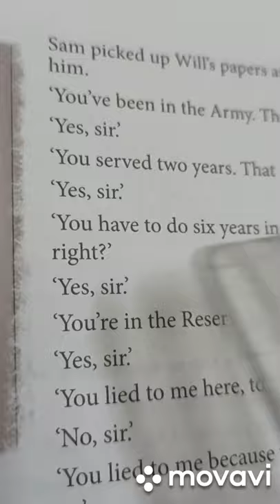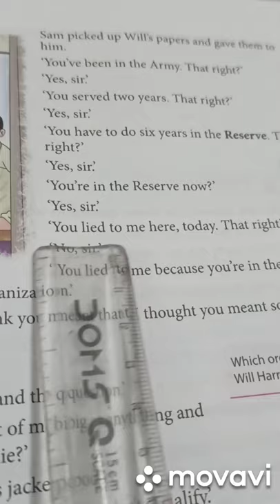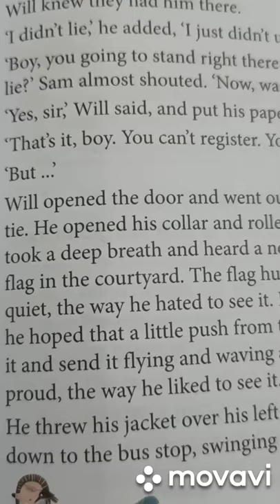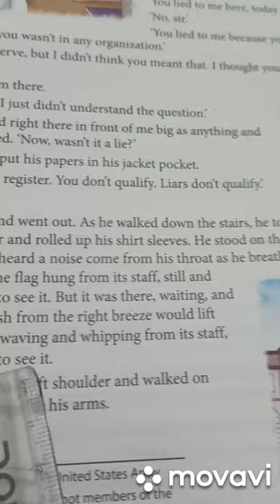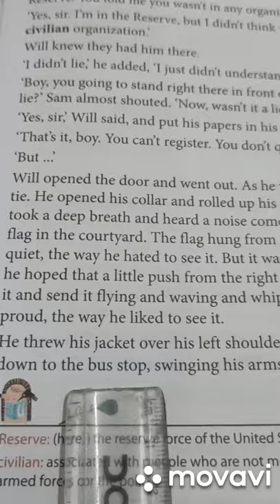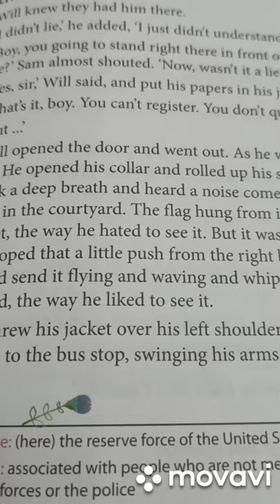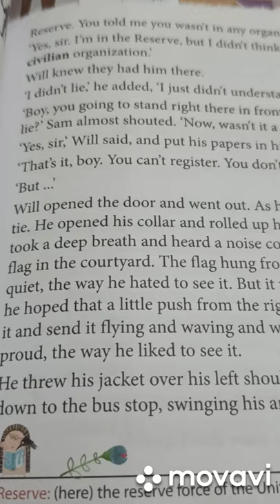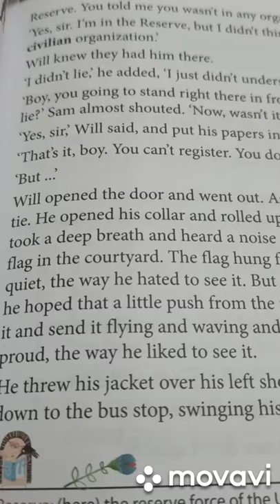Chapter 13, Liars Don't Qualify Last explanation.